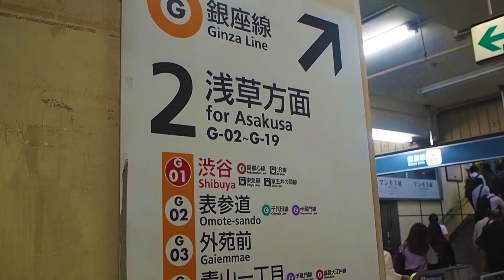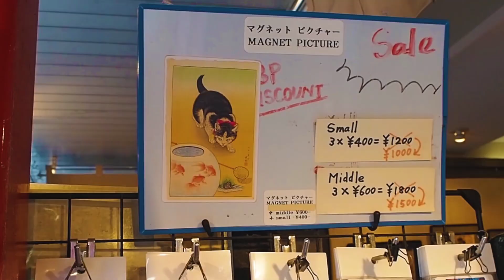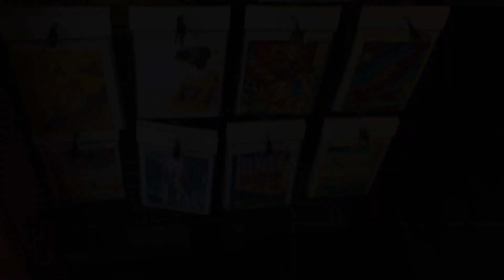JAPAN SERIES: Tokyo Travel Video - Asakusa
Tokyo Travel Video - Asakusa 🎌

✔️ Kaminarimon Gate 🏮 (Giant Red Lantern in Tokyo, Japan)
✔️ Nakamise Shopping Street  🛒- connects the main gate of Sensoji Temple & the main hall
✔️ Sensoji Temple 🛕

Music 🎵: Serenity - Lofi Hip Hop Beat  (Prod. Riddiman)